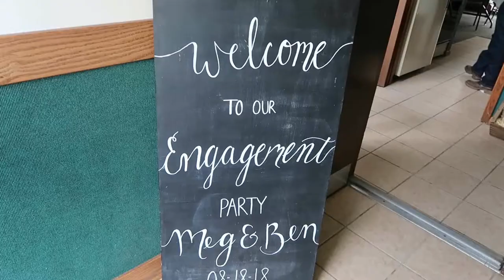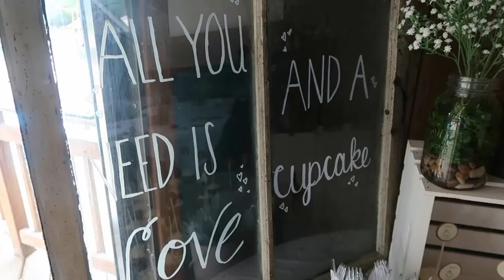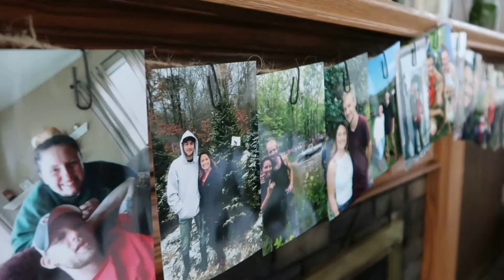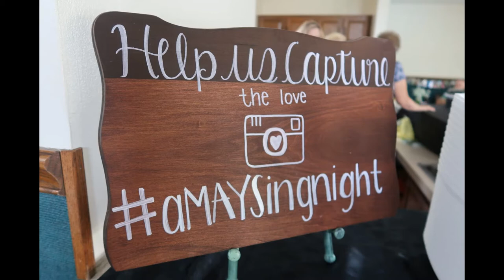Meagan and Ben's Engagement Party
Make sure to turn on the post-notifications so you can always be the first to know when I post a new video!

Huge thank you to Meagan and Ben for asking me to work on this special project -- I love you guys!

THUMBNAIL PHOTO CREDIT:
The wonderful Shawn Gwin of Photographers Nook (SRG Photography)